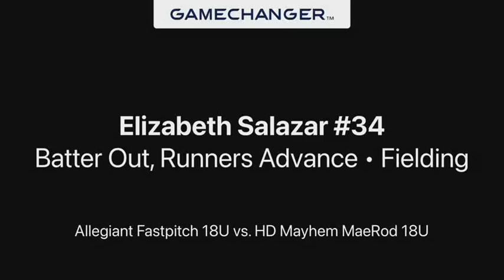Elizabeth Salazar (2024) MI/3rd/UT - (Short Stop Position) Fielding ground out